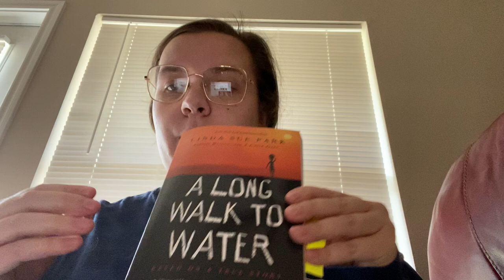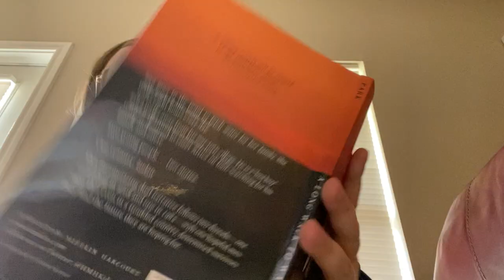Book Talk: A Long Walk to Water by Linda Sue Park